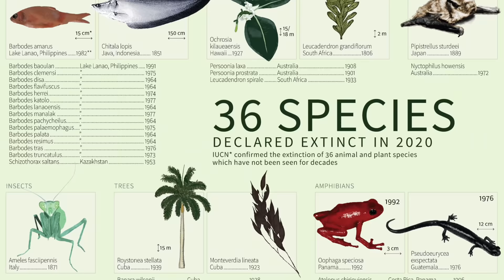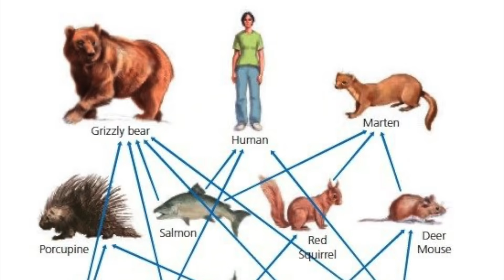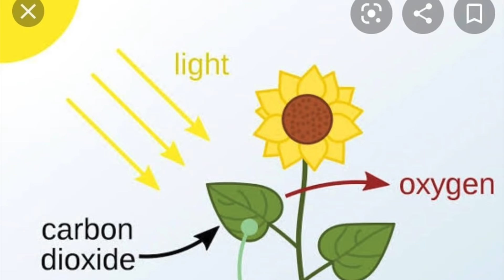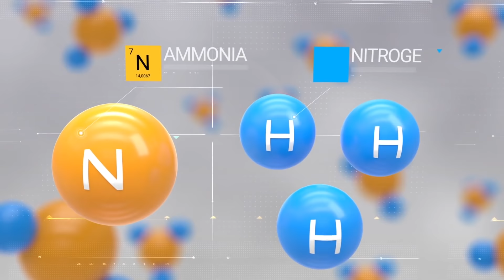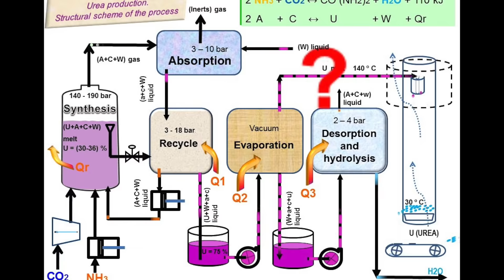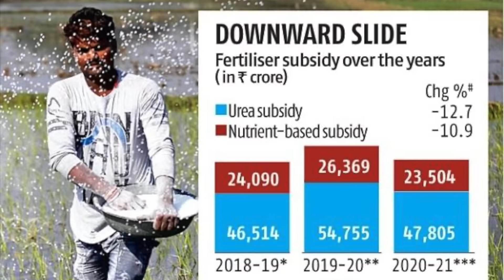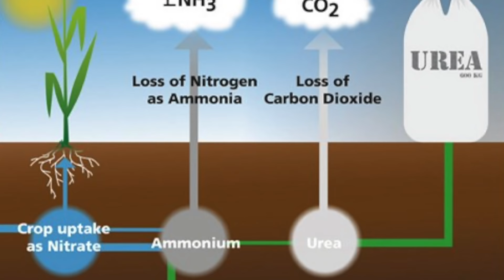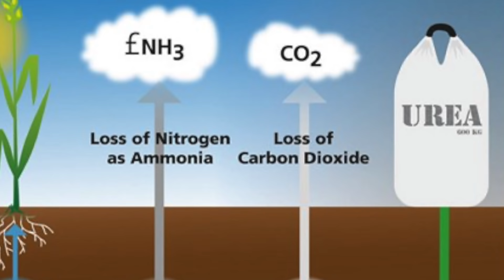Urea : How it's Made ? || यूरिया खाद कैसे बनता है? || Farming Engineer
Watch How Urea is Made with your Host "Arun Yashwant Chavan" and get to know why is urea fertilizers used in Farming.

Your host
Arun Yashwant Chavan